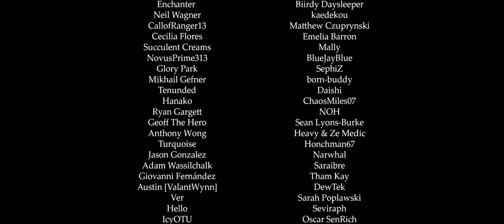Albedo: Contemplation in Chalk (Contemplation in Snow) - Remix Cover (Genshin Impact)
Composition by Yu-Peng Chen